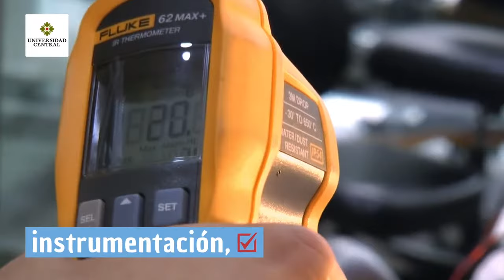¿Quieres conocer más sobre la carrera de IngenieríaElectrónica en la U. Central?